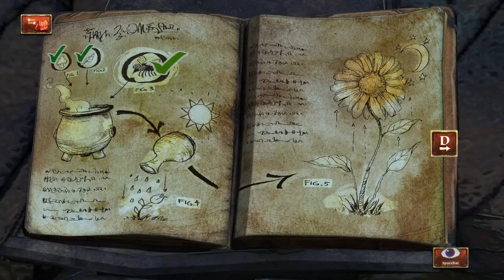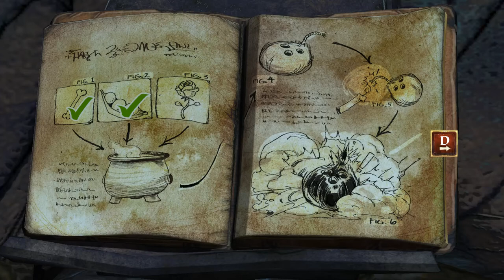King's Quest Goblin Dungeon -Chapter 2 Part 7 - Music Box Puzzle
We have been given the task of doing the goblins chores.  Which also gives us a chance to make plans for escape!  Let's do this!

Can I just say I am extremely excited about finally getting around to playing this game?!  It is like combining the best of the old Lucas Arts point and click adventures and the new TellTale games!  This is a FUN game all around.  Highly recommended and I have barely gotten through the 1st chapter.  Funny, corny, punny, and again just all around FUN.  Great voice acting from Christopher Llyod (Doc from Back to the Future) and Wallace Shawn (Vizzini from The Princess Bride and they have a GREAT joke in their referencing The Princess Bride... Very cool.  Some of you might know him better as the voice of Rex from Toy Story)

These guys at Sierra are doing a GREAT job of keeping with the spirit of the old games and making them modern and fresh at the same time.  The puzzles are cute and flow very well.  There haven't been any "How the heck was I supposed to guess that was supposed to go there" moments as of yet.  Enjoy!  See you on he next one!  Keep moving forward!